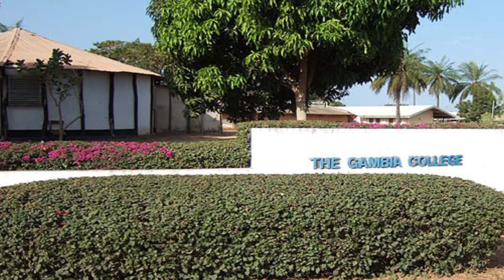Dado On Gambia College Graduation 2023. 27-05-2023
The Gambia College Graduates 12,000 Students 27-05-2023